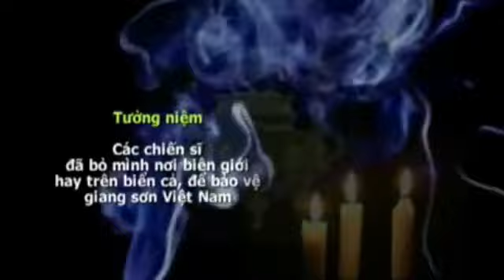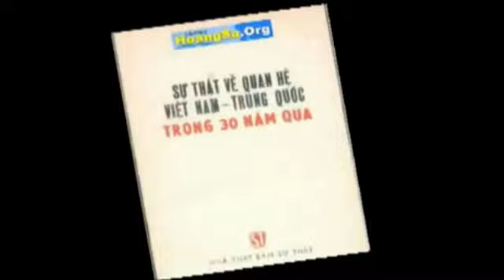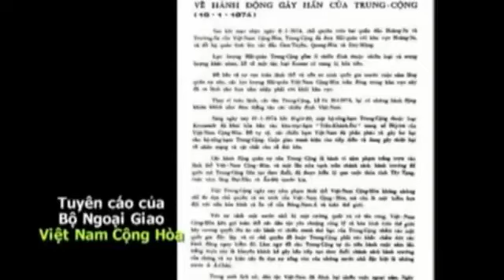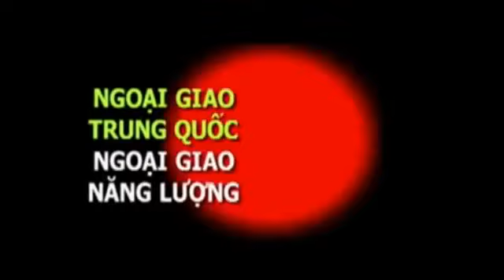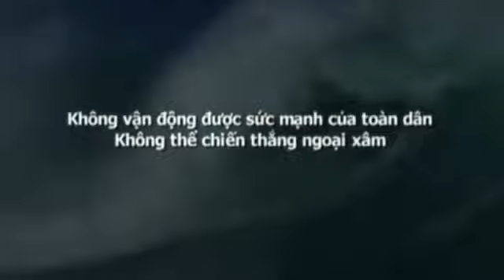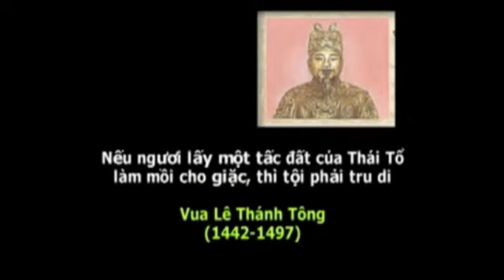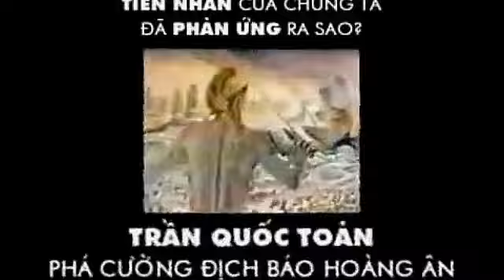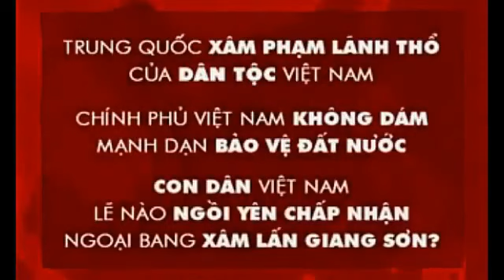ĐẠI HỌA MẤT NƯỚC TRỌN BỘ